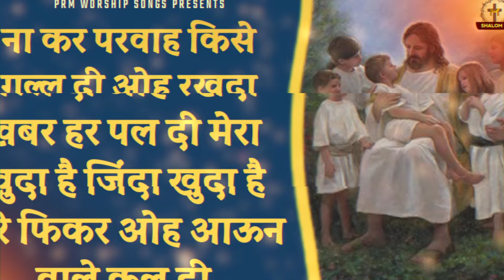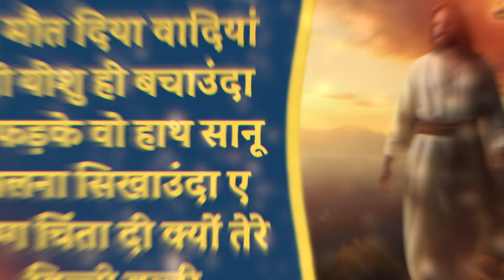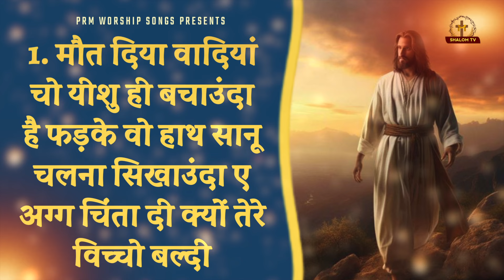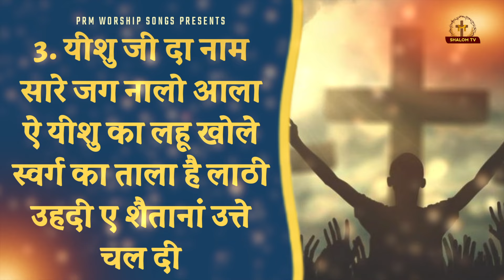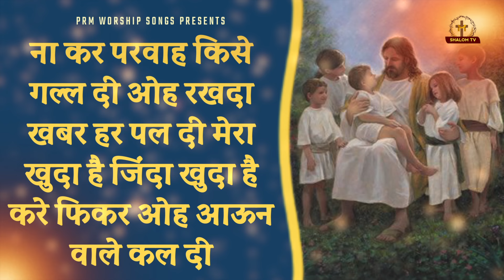न कर परवाह किसे ||| New Worship Song Pastor Ramsewak Ministries